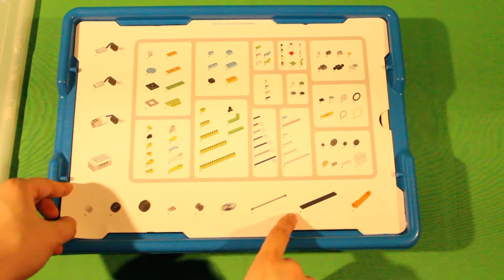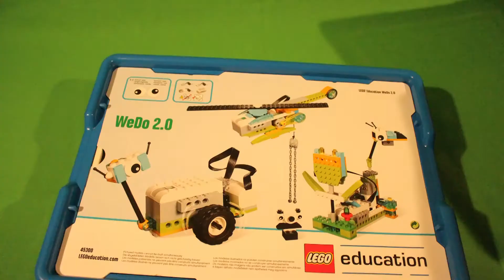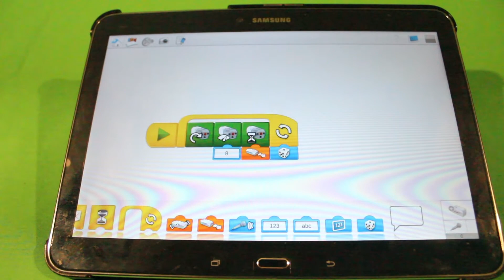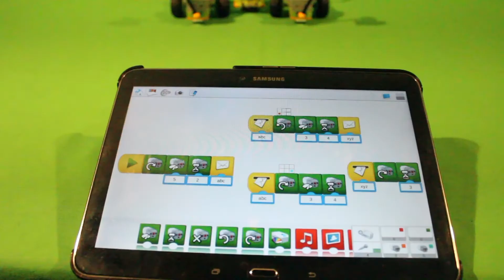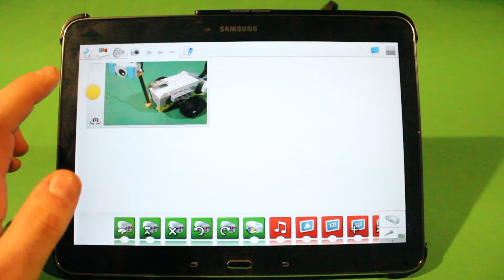Lego 45300 - Wedo 2 0 (Core Set) + WRO 2018 Ankündigung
Mit WeDo soll das Lernen in der Schule mehr Spaß machen. WeDo 1 haben wir bereits vorgestellt, heute folgt WeDo 2.0 mit einer ganzen Palette an Neuerungen.